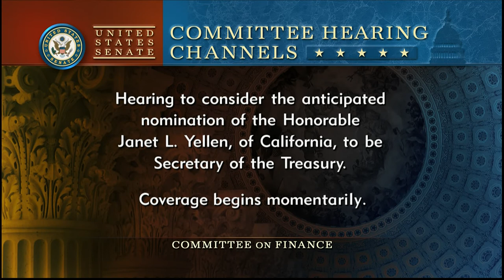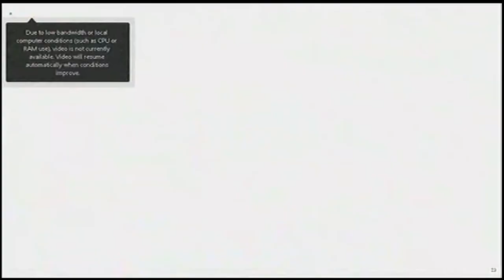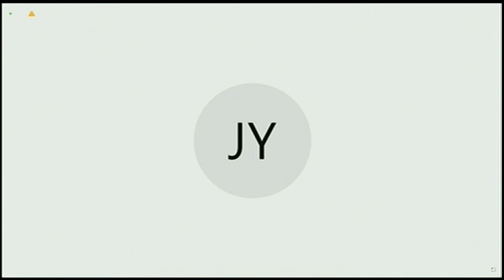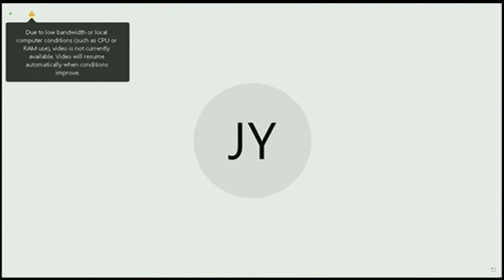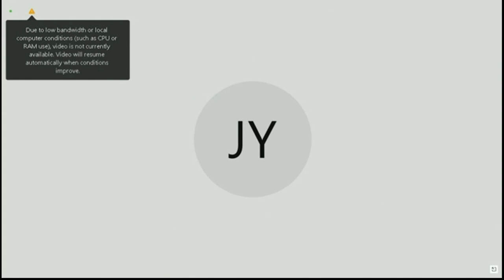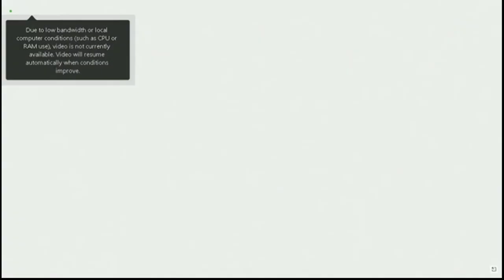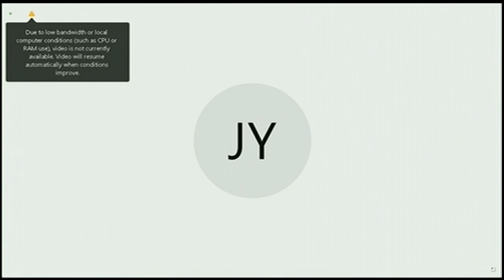WATCH: Janet Yellen's Senate confirmation hearing for Secretary of the Treasury